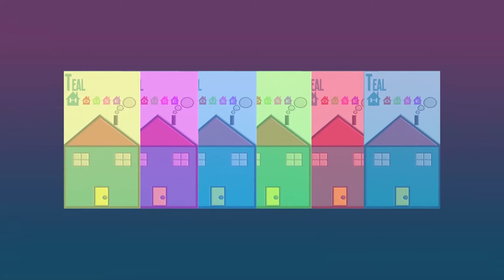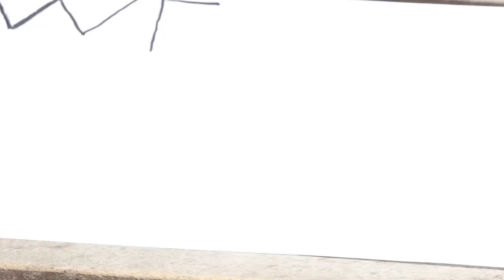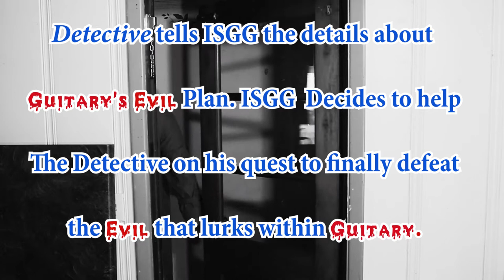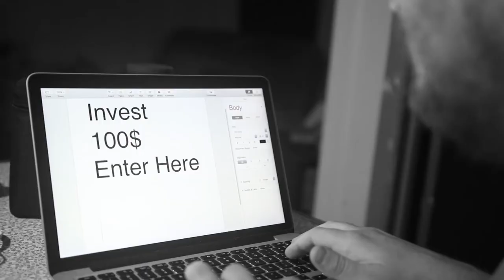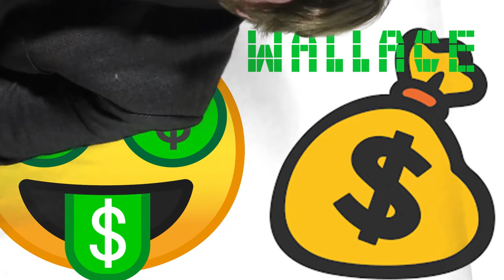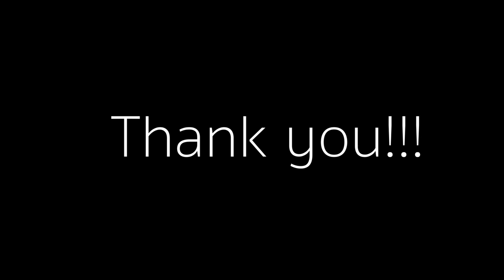Teal House Episode #10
The Final Episode of Season 1 of Teal House.  30 minute special!  This is a SKETCH COMEDY SHOW; Shot, written, acted, and edited by Andy Cach.  This episode is a lot of fun so for the fans Moosekey Productions has done the honor of a 30 minute special.  So grab some popcorn, sit back, and enjoy the show!